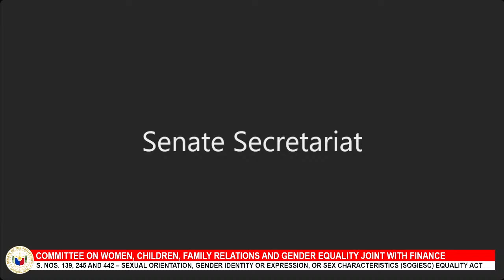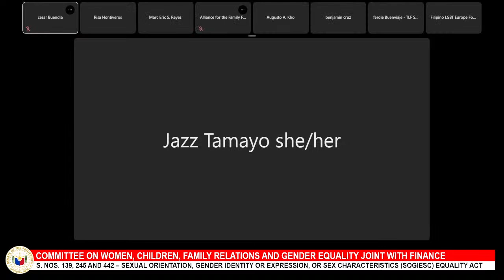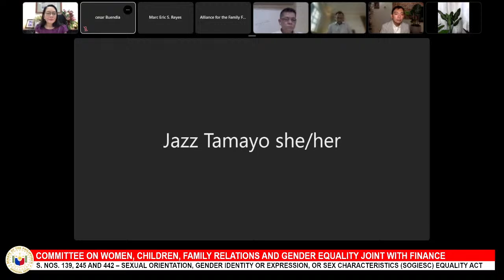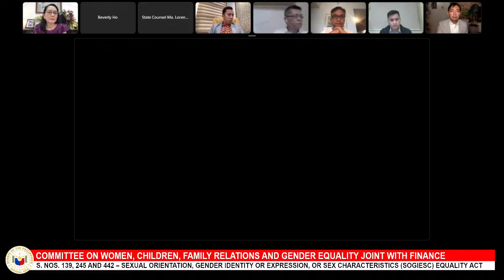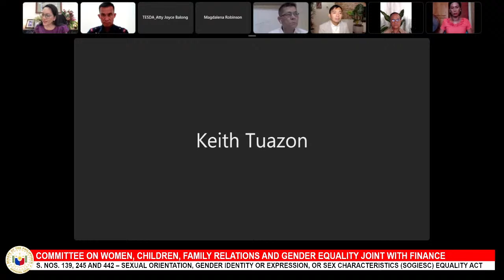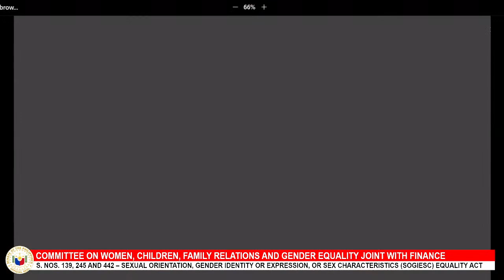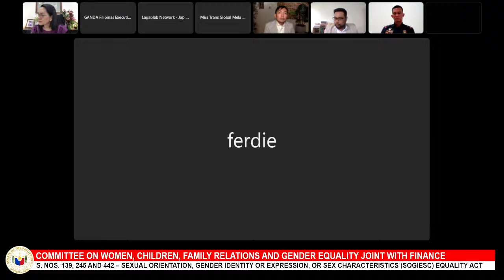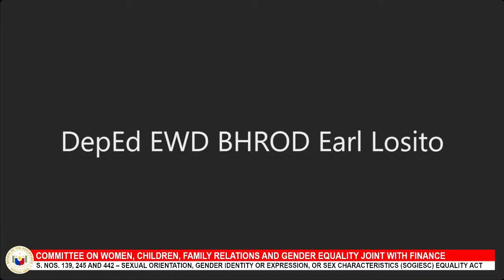Committee on Women, Children, Family Relations & Gender Equality joint with Finance (Sept. 19, 2022)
Agenda: S. Nos. 139, 245 and 442 – Sexual Orientation, Gender Identity or Expression, or Sex Characteristics (SOGIESC) Equality Act